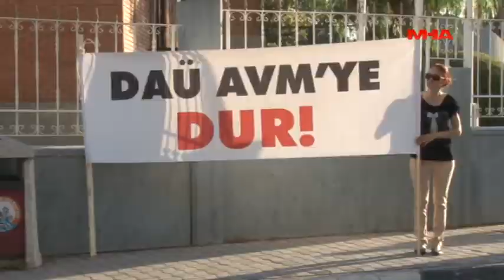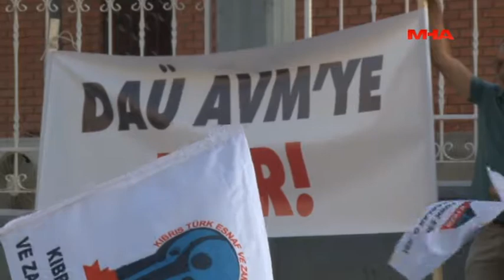DAÜ’deki AVM’ye dur eylemi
DAÜ’deki AVM’ye dur eylemi                                               22.06.16
 Kıbrıs Türk Esnaf ve Zanaatkarlar Odası, Mağusa İnsiyatifi, Kıbrıs Türk Taşımacıları Derneği ile Doğu Akdeniz Üniversitesi Akademik Personel Sendikası “DAÜ’de AVM’ye Dur” sloganıyla bu akşam Doğu Akdeniz Üniversitesi ana giriş kapısında eylem gerçekleştirdi.
SB
 Doğu Akdeniz Üniversitesi kampüsünde yapılan 23 bin metrekarelik alışveriş merkezi inşaatına dur demek amacıyla, Kıbrıs Türk Zanaatkarlar Odası, Mağusa İnisiyatifi, Kıbrıs Türk Kamu Taşımacıları Derneği ve Doğu Akdeniz Üniversitesi Akademik Personel Sendikası eylem düzenlendi.
 Eylemde Kıbrıs Türk Zanaatkarlar Odası Genel Koordinatörü Hürrem Tulga, oda başkanı Mahmut Kanber ve Mağusa İnisiyatifi adına Okan Dağlı açıklamada bulundu.
 Doğu Akdeniz Üniversitesi’ne başlatılan alışveriş merkezi için mahkemeye başvurulduğunu, 9 aydan buyana da yargı sürecinin devam ettiğini dile getiren Tulga, adli tatil nedeniyle davanın görüşülmesine ara verileceğini söyledi.
 Eylemin, öfkenin sokağa dökülmüş hali olduğunu ve bir başlangıç olduğunu vurgulayan Tulga, Doğu Akdeniz Üniversitesi’ne yapılan 23 bin metrekarelik alışveriş merkezinin yasadışı olduğunu ileri sürdü.
 Kıbrıs Türk Esnaf ve Zanaatkarlar Odası Başkanı Mahmut Kanber de, bir kamu üniversitesinin içine işyeri açılmasının yanlış olduğunu vurgulayarak, üniversite bünyesinde sosyal anlamda nelerin olabileceği yasalarla belirtildiğini kaydetti.
 Mağusa İnisiyatifi adına konuşan Okan Dağlı ise, üniversitelerin bilim ifran yurdu olması gerektiğini ve içinde bulunduğu kente faydalı olması gerektiğini vurguladı.
 Doğu Akdeniz Üniversitesi’nin 23 bin metrekarelik bir alışveriş merkezi inşaatına izin vermesinin bölge esnafını olumsuz etkileyeceğinin altını çizen Dağlı, üniversitelerin kendilerine ayrılan arazileri ticari amaçlı kullanmasının yanlış olduğunu sözlerine ekledi.
 Konuşmaların ardından eylem sona erdi.